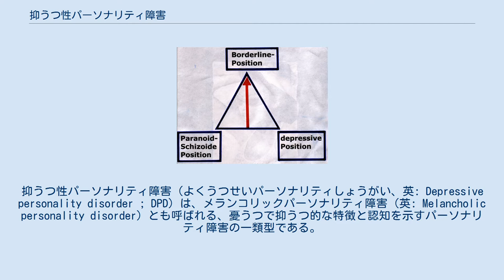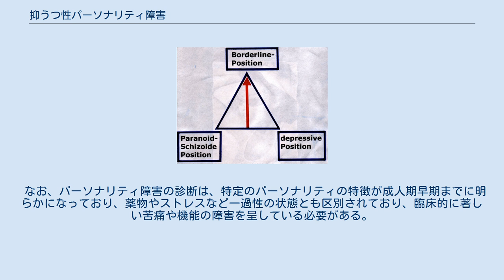抑うつ性パーソナリティ障害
抑うつ性パーソナリティ障害（よくうつせいパーソナリティしょうがい、英: Depressive personality disorder ; DPD）は、メランコリックパーソナリティ障害（英: Melancholic personality disorder）とも呼ばれる、憂うつで抑うつ的な特徴と認知を示すパーソナリティ障害の一類型である。
初めて登場したのはDSM-IIであり、DSM-IIIにおいて診断基準から除外された。
DSM-IV-TRでは付録Bの研究用基準案に記載されており、正式なパーソナリティ障害のカテゴリには分類されておらず、特定不能のパーソナリティ障害の下位分類として記載されている。
 抑うつ性パーソナリティ障害 気分変調性障害と区別する必要があるかということについて議論があり、異なった診断基準の案が示されたものである。
 A. 抑うつ的な認知および行動の広範な様式で、成人期早期までに始まり、種々の状況で明らかになる。
以下のうち少なくとも5項目（またはそれ以上）によって示される。
 通常の気分は、憂うつ、悲観、快活さのなさ、喜びのなさ、不幸感が優勢である。
 不適切さ、無価値感、および低い自尊心についての確信が自己概念の中心を占める。
 自分に対して批判的で自責的で、自分で自分をけなしている。
 くよくよ考え込み心配してしまう。
 他の人に対して拒絶的、批判的、非難がましい。
 悲観的である。
 罪悪感または自責感を感じやすい。
 B. 大うつ病エピソードの期間中にのみ起こるものではなく、気分変調性障害ではうまく説明されない。
 — アメリカ精神医学会、精神障害の診断と統計マニュアル、IV-TR これは大うつ病エピソードのような期間中にのみとしては起きるものとは異なり、気分変調性障害では説明できない。
否定的な考えに浸り続ける。
 なお、パーソナリティ障害の診断は、特定のパーソナリティの特徴が成人期早期までに明らかになっており、薬物やストレスなど一過性の状態とも区別されており、臨床的に著しい苦痛や機能の障害を呈している必要がある。